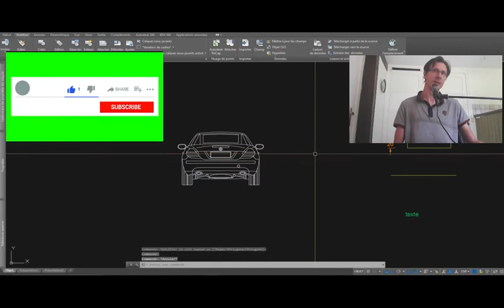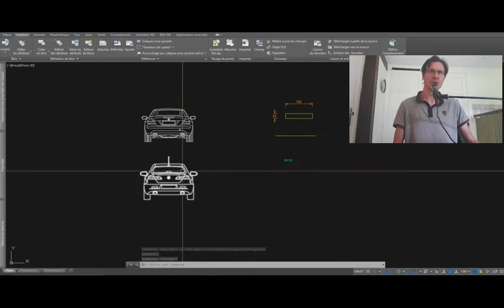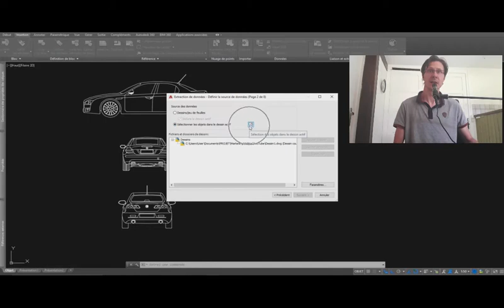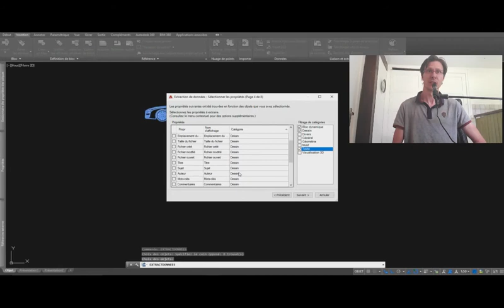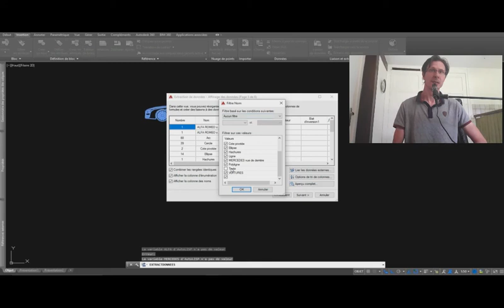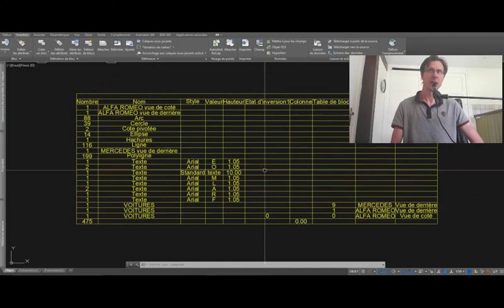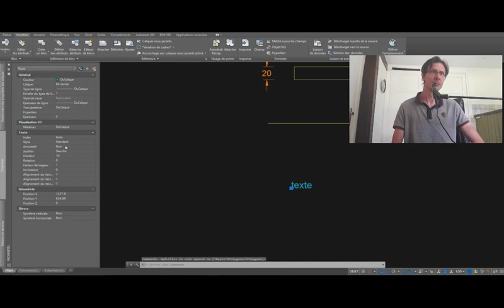Créer une extraction de données AutoCAD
Créer une extraction de données AutoCAD pour booster votre efficacité 👍

➡️ BIENVENUE Dans la famille des AUTOCADIENS et AUTOCADIENNES 👍

Nouvelles vidéos chaque MERCREDI et SAMEDI

Sommaire :

00:00 • Introduction
00:13 • Extraction données
09:35 • Conclusion